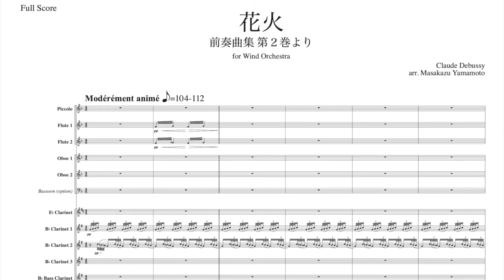【吹奏楽アレンジ】花火 (Feux d'artifice) / C. ドビュッシー ( C. Debussy) / 編曲：山本雅一【楽譜発売中】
前奏曲第２集より「花火」[吹奏楽編曲] ／作曲：クロード・ドビュッシー、編曲：山本 雅一
楽譜は以下から購入できます。
スコアとパート譜は、セットでも別々でもお求め頂けます。
The score for this song is on sale at online shop below!
Scores and parts can be purchased as a set or separately.

[Piascore]
[Score and Set parts / Score only]

前奏曲第２集より「花火」[吹奏楽編曲]
クロード・ドビュッシー
編曲：山本 雅一

Feux d'artifice (Préludes 2) [arrangement for Wind Ensemble]
Claude Debussy
arr. / Masakazu YAMAMOTO

前奏曲第２巻より「花火」（C. ドビュッシー）の吹奏楽編曲です。

ドビュッシー円熟期のピアノ曲集「前奏曲集」第2巻の12曲目。

7月14日のパリ祭（革命記念日）の描写とされる。
冒頭の3連符を背景に、遠くに輝く花火が見え始める。段々と近づいて一旦大きく打ち上がった後、目まぐるしく色とりどりの
輝きに変化していく。途中に現れるファンファーレ風のモチーフが様々に展開され、終盤のクライマックスで壮大に再現される
と、フランス国歌「ラ・マルセイエーズ」が余韻の中遠くに響いて曲を締めくくる。
全音音階と調性的な響きが巧みに組み合わせられており、原曲は高い技巧を要する。
場面ごとに音色、テンポしっかりとを切り替え、メリハリのあるカラフルな演奏を心がけたい。

ソニー吹奏楽団、指揮者小林恵子氏の委嘱による制作。

2022年7月2日に初演。

This is the 12th song of the second volume of Debussy's mature piano work "Prelude".
It is  a depiction of the Paris Festival (Revolutionary Day) on July 14.
Against the background of the first triplet, you can start to see fireworks shining in the distance. After getting closer and closer and launching it bigger, it's dizzying and colorful.
It's changing to shine. Fanfare-style motifs that appear on the way are deployed in various ways, and they are magnificently reproduced at the climax at the end.
And the French national anthem "La Marseès" concludes the song with a reverberation in the aftertaste.
The whole tone scale and the tonality sound are skillfully combined, and the original song is very pianistic.
I want to switch the tone and tempo firmly for each scene, and try to play crisp and colorful performances.

Commissioned by conductor Keiko Kobayashi, and the Sony Concert Band.
Premiered on July 2, 2022.

[Instrumentation]

Piccolo
Bassoon (option)

Eb Clarinet
Bb Clarinet 1, 2, 3

Eb Alto Saxophone 1, 2
Bb Tenor Saxophone

Bb Trumpet 1, 2, 3
F Horn 1, 2, 3, 4
Trombones 1, 2, 3
Euphonium
Tuba

String Bass
Harp (option)

Timpani
Percussion (5 players)
1 (Glockenspiel, Whip)
2 (Vibraphone, Triangle, Xylophone, Wind-chime)
3 (Suspended Cymbal, Wind-chime, Triangle, Whip, Rachet, Crash Cymbal)
4 (Snare Drum, Suspended Cymbal, Bass Drum)
5 (Maracas, Bass Drum, Rachet, Tambourine, Tam-tam, Snare Drum)

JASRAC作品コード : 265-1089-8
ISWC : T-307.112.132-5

C.ドビュッシーのピアノ作品の吹奏楽編曲
Arrangements of Debussy's piano works for wind ensemble

・前奏曲第１巻より「亜麻色の髪の乙女」

・前奏曲第２巻より「花火」

・ベルガマスク組曲より「月の光」

作曲家の山本雅一です。

I'm Masakazu Yamamoto, a composer.
Please follow me on SNS, too!

他にも様々な楽譜を発売中です。 / My various sheet music is on sale.